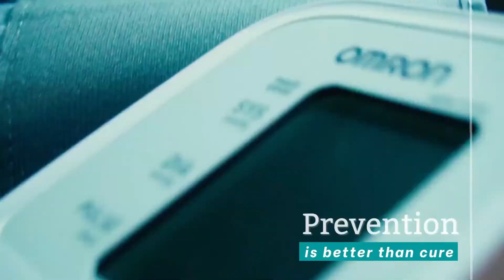How to prevent under eye darkness? (in Sinhala)